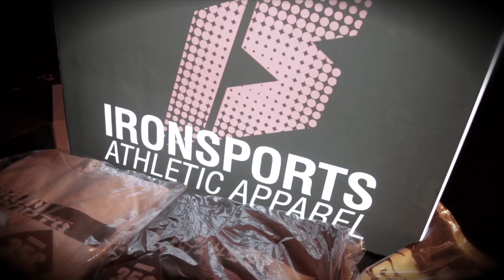21.04.2012 Ironsports Fightnight Volume 3 | Trailer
Am 21.04. geht die Ironsports Fightnight in die 3. Runde. oder